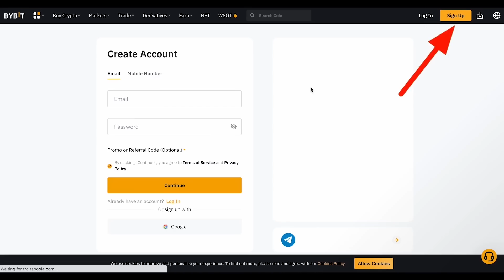What Ecclestone Just Did With The FIA Is TERRIFYING!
Want to win 2 paddock passes for the Silverstone GP? Thanks to ByBit, words leading crypto platform, we can give away 2 paddock tickets for the Silverstone GP. If you have created a new account before Wednesday 29 June via this and you have deposited at least $10 into it, you automatically participate in the giveaway. The winner will be announced shortly afterwards. Good luck everyone!

Former chief executive of Formula 1, ecclestone has been very vocal about the FIA’s recent appointment. Eccelstone seems frustrated about what the fia have done and he believes that it could harm the integrity of the sport as a whole. Bernie has voiced his opinion to the FIA and Formula One in the past but here he seems extremely angry. But, why is this? What made Eccelstone angry and frustrated about the FIA’s most recent appointment? Let’s take a look!

About Formula Today
🎥 Videos about Formula 1 News
🎨 Written, voiced and produced by Formula Today